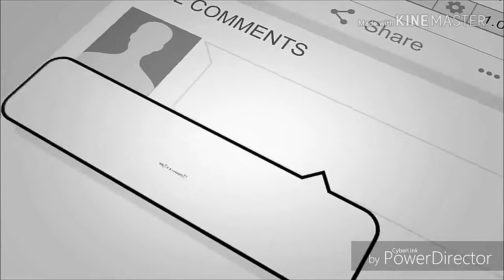Hayati arabic song || best drifting || Top World sports car || Arabic Fun World